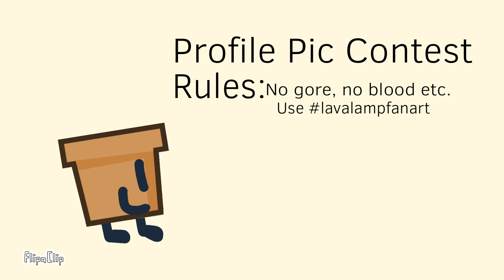Profile Pic Contest! (Closed)